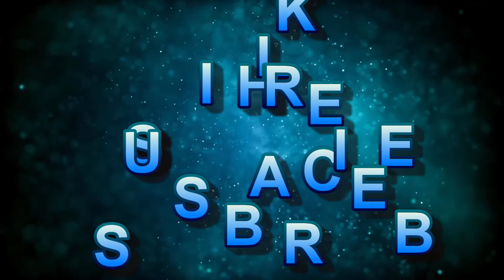Stylish Names for Baby Girl with Meanings | Islamic Names for Baby Girls With Meanings | Part-8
This video contains Stylish Names for Baby Girl. If you are searching Stylish Islamic Names for Baby Girl then this video is very helpful to choose a best Stylish Islamic name for your baby Girls.